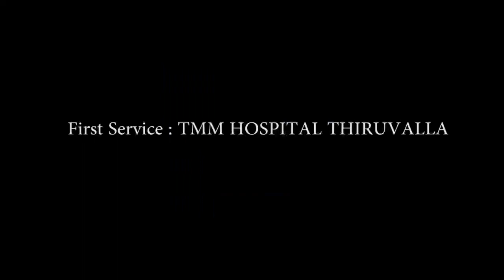Dr.Benjamin Abraham Funeral ( TMM Service)